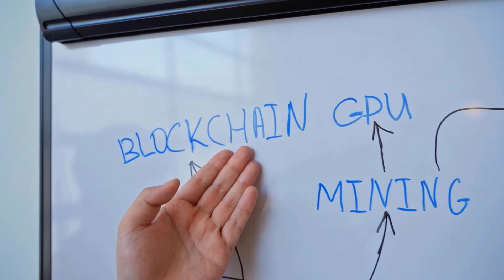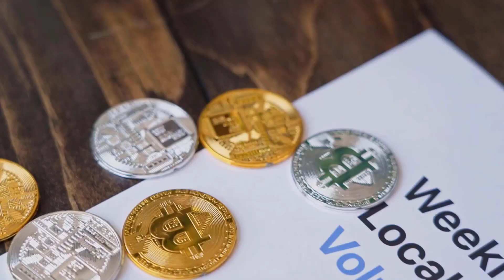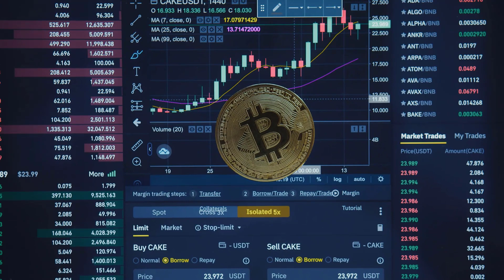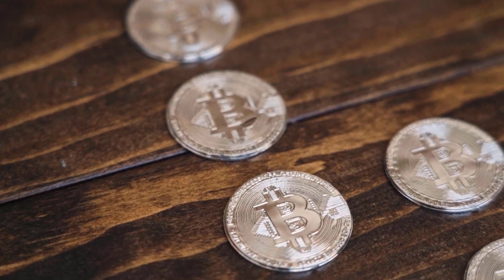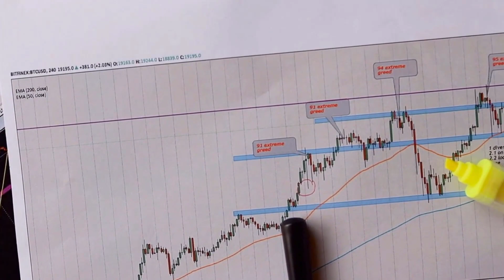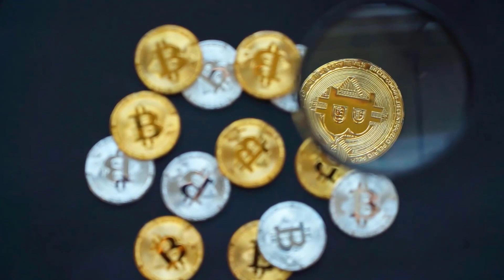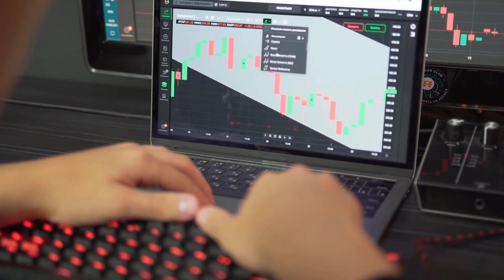CAN VET X5000?? IS IT POSSIBLE?? FIND OUT HERE - VECHAIN PRICE PREDICTIONS 2024